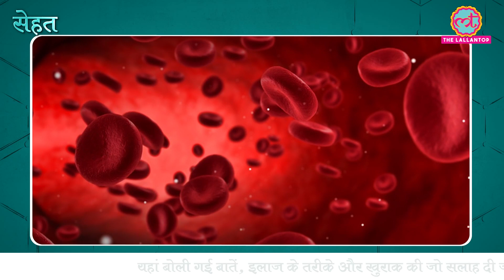दिनभर Tired और Sleepy महसूस करते हैं तो डॉक्टर्स से जानिए क्या Test करवाएं | Tan Ki Baat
Welcome to The Lallantop's 202nd episode of Sehat. Your daily health show. In today's segment of Tan Ki Baat, find out why you feel tired all day and blood tests you should consider. Watch the video for details.